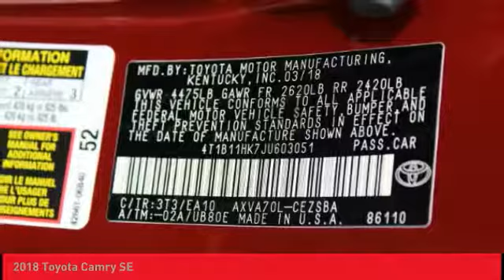2018 Toyota Camry O'Fallon IL 18655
2018 Toyota Camry SE

Newbold Toyota
1282 Central Park Dr